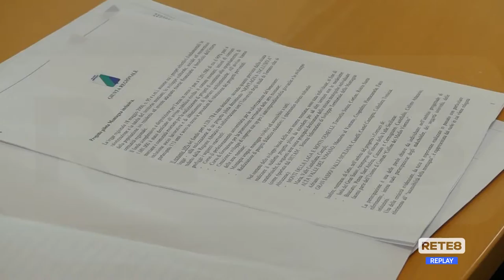Unite - Presentato il progetto "Montagna accessibile"